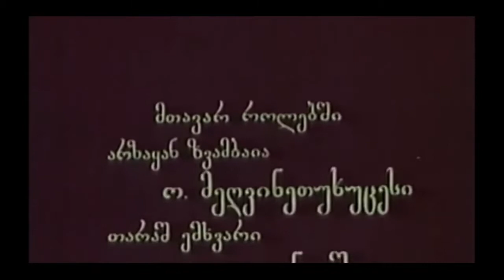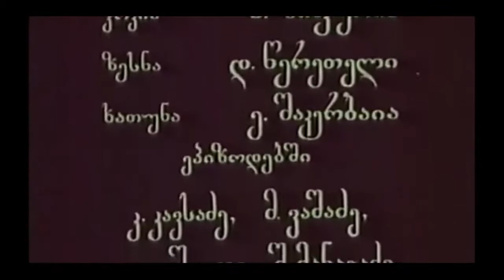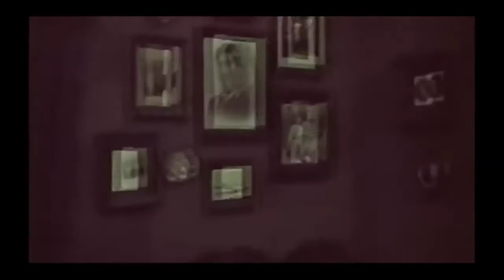MTVARIS MOTATSEBA მთვარის მოტაცება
İlk gösterim tarihi: 1972
Yönetmen: Tamaz Meliava
Senaryo: Konstantine Gamsakhurdia
Film müziğinin bestecisi:  Sulkhan Nasidze
Oyuncular:  Otar Megvinetukhutsesi, Geidar Palavandişvili, İrina Çiçinadze,
Kote Daşhvili, Ariadna Şengelaia,  Akaki Vasadze, Erosi Manjgaladze, Valodia Tsuladze, Spartak Bagaşvili,  Ramaz Çkhikvadze, Kira Andronikaşvili, İmedo Kakhiani,  Manuchar Şervaşidze, Ruslan Mikaberidze, Zurab Kapianidze,
Leo Pilpani, Otar Koptonaşvili, Amiran Kadeişvili, Boris Tsipuria, Dali Tsereteli,
V. Shakerbaia, Kote Burjanadze, Tamaz Danelia,Şalva Gedevanişvili, Kakhi Kavsadze, Davit Kobulovi, Goça Lomaia,  Şota Managadze, Vakhtang Tandilaşvili, Tamari Tsitsişvili, Mikheil Vaşadze